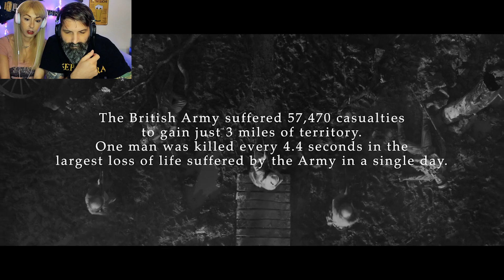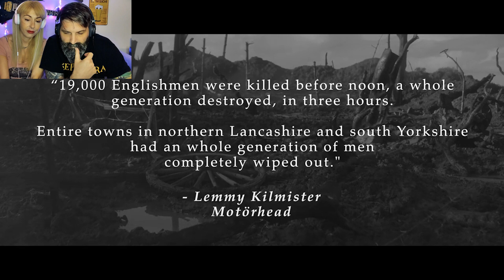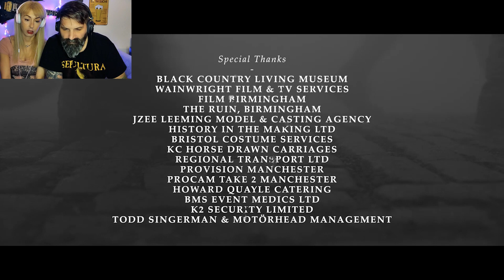Sabaton - 1916 (Reaction/Greek)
A reaction to this amazing cover of Motorhead's 1916. enjoy